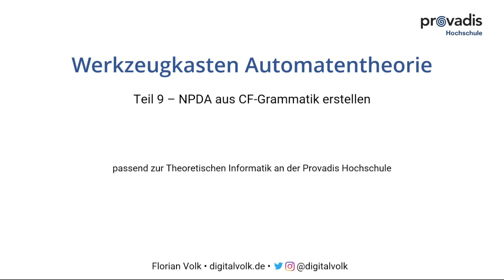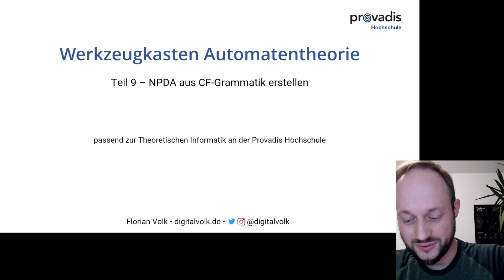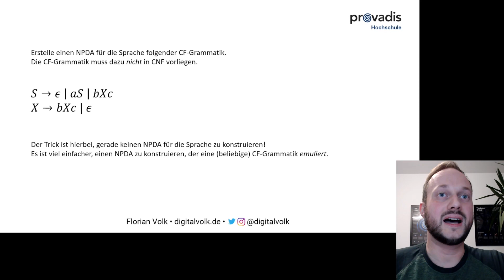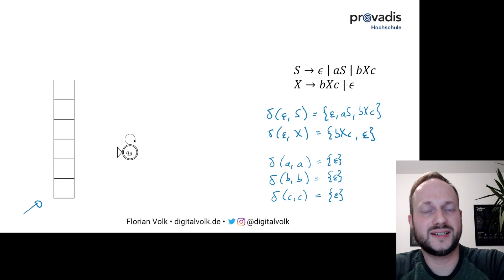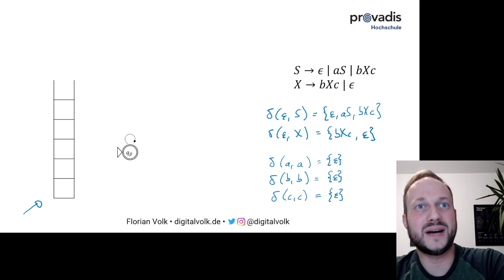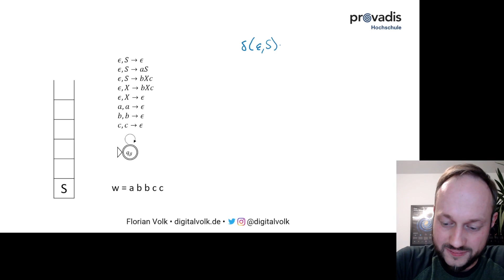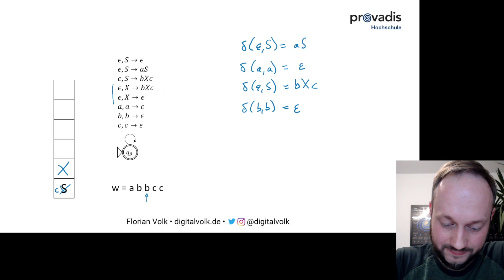Werkzeugkasten Automatentheorie #09 - NPDA aus CF-Grammatik erstellen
Der Werkzeugkasten Automatentheorie stellt einfache Vorgehensweisen für Standardprobleme der Theoretischen Informatik vor. Alle Verfahren werden am Beispiel erklärt.

Teil 9 befasst sich mit der systematischen Konstruktion eines nichtdeterministischen Stackautomaten (NPDA) aus einer CF-Grammatik. Dabei versuchen wir nicht, die Grammatik direkt in Transitionen abzubilden, sondern emulieren die Produktionen der Grammatik mit dem Stackautomaten. Darauf ergibt sich automatisch ein zur Sprache passender NPDA.

Die Videoreihe eignet sich zur Wiederholung meiner Vorlesungen in Theoretischer Informatik und verzichtet auf Formalia und Beweise. Hierzu sei auf die Vorlesung selbst und die Sekundärliteratur verwiesen (H.-P. Gumm/M. Sommer: Informatik 3 sowie U. Schöning: Theoretische Informatik - kurzgefasst).

Florian Volk
Web: digitalvolk.de